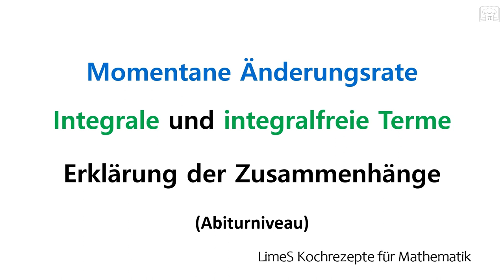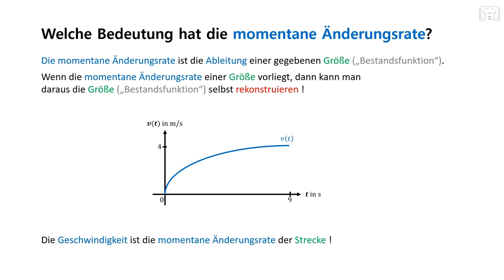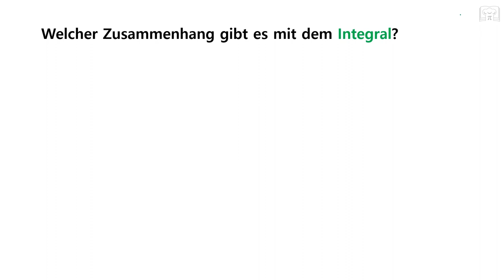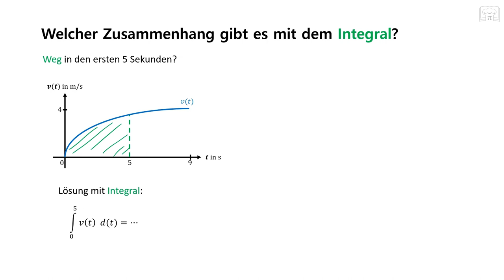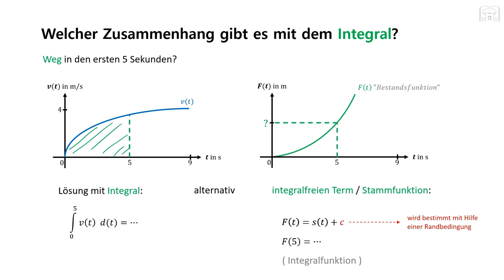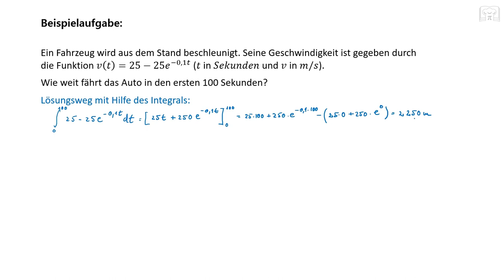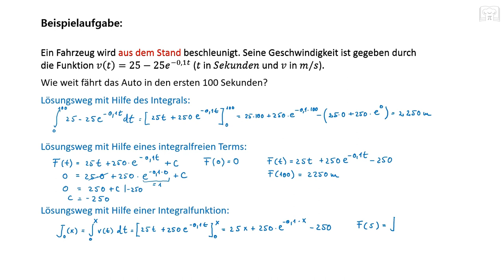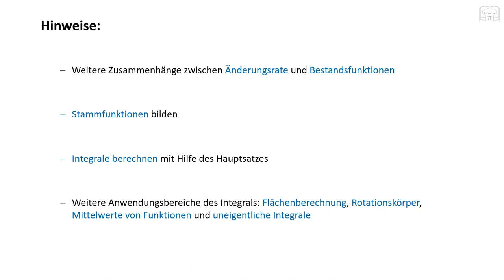Integral & Momentane Änderungsrate - Rekonstruktionsaufgaben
Zusammenhänge zwischen Momentane Änderungsrate, Integral, integralfreier Term, Integralfunktion,  Stammfunktion ausführlich erklärt und Anwendung anhand eines Beispiels. Die Momentane Änderungsrate und das Integral sind Hauptthemen für jede Abiturprüfung. Die Textaufgaben gehören zu den sogenannten Rekonstruktionsaufgaben.

00:00 Erklärung & Zusammenhänge
07:06 Aufgabe